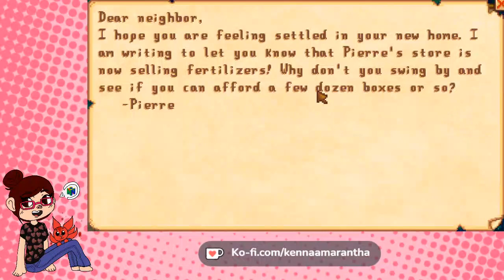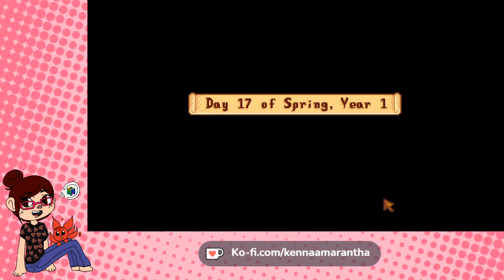Modded Stardew Valley - Day 3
I will get that hat someday...I swear it. lol